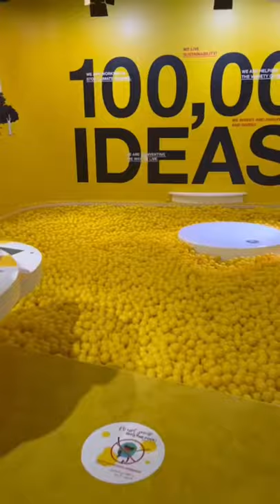10 Best Things To Do At EXPO 2020 Dubai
The top things to do at Expo 2020 Dubai.